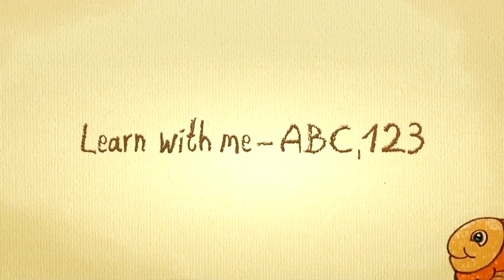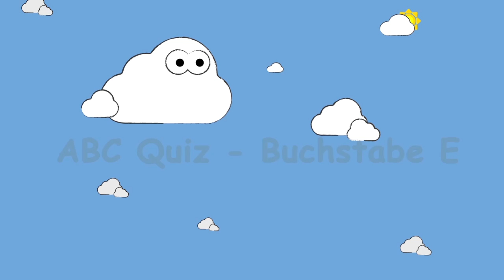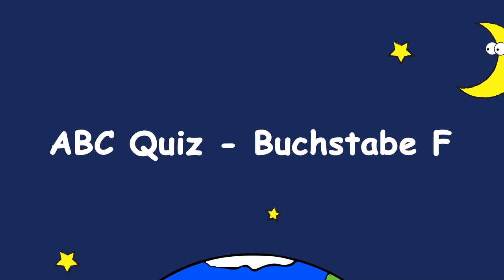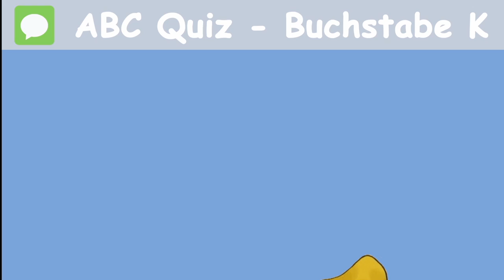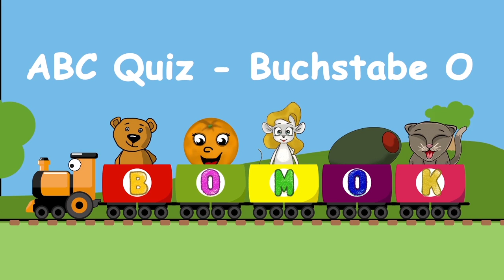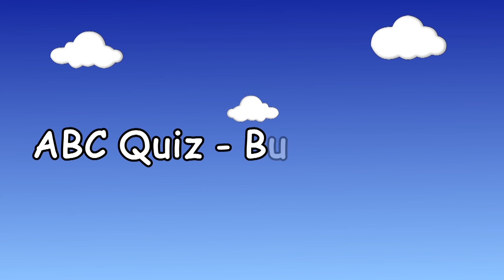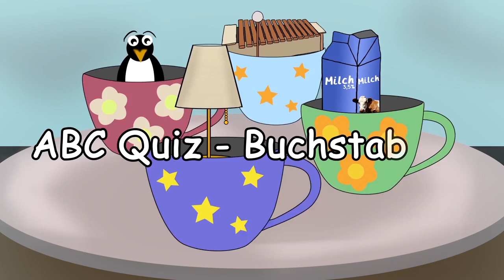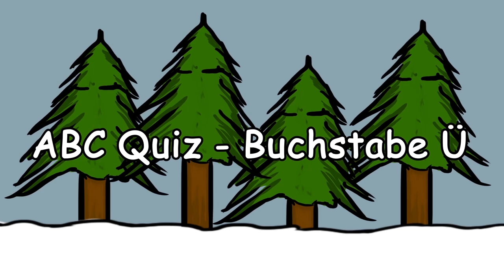ABC QUIZ Compilation - 30 minutes nursery rhymes